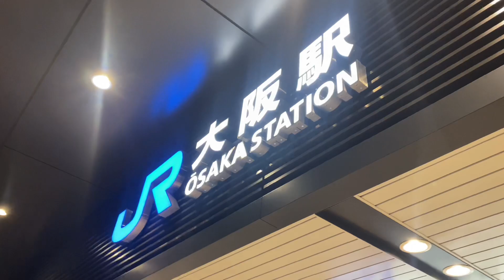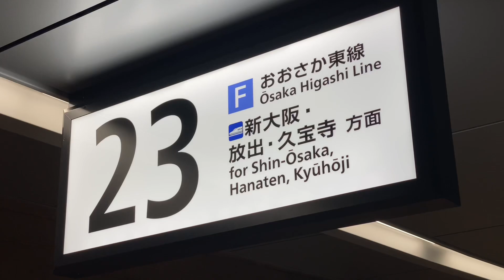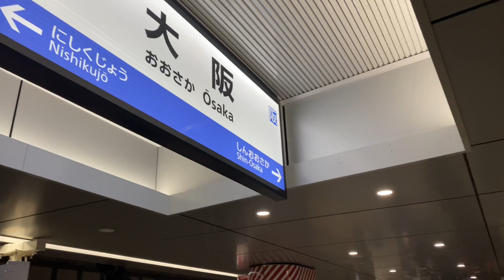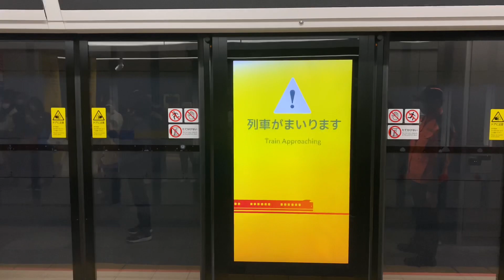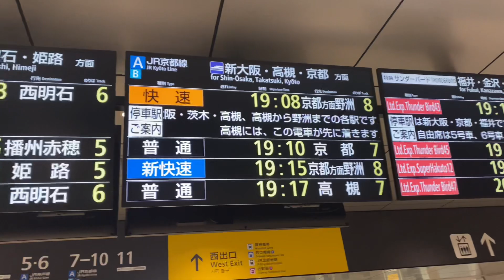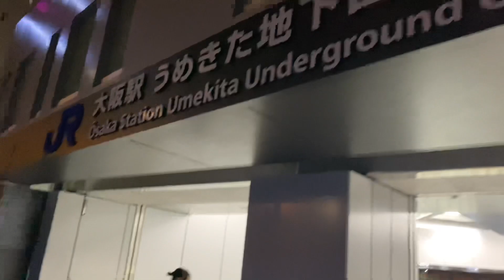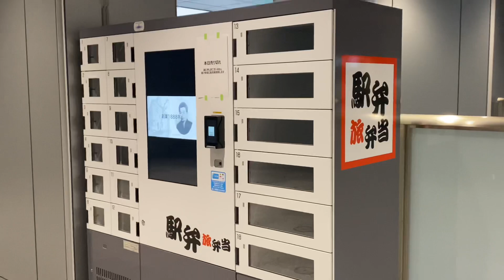【うめきた】大阪駅の新地下ホームが開業したので見てきた！Report on the completion of a new boarding area at Osaka Station.